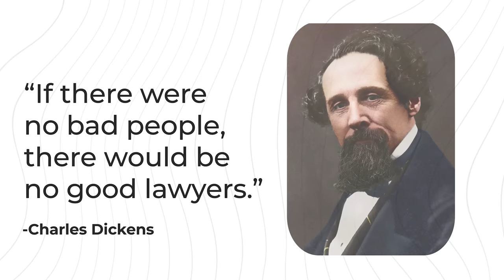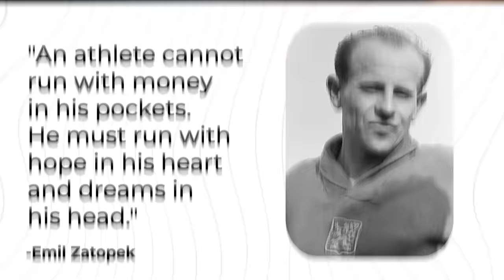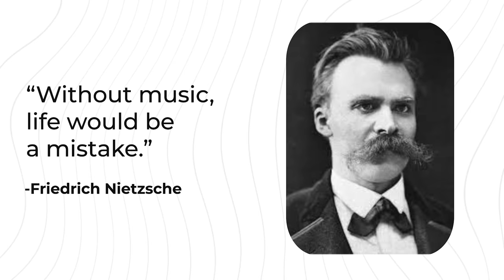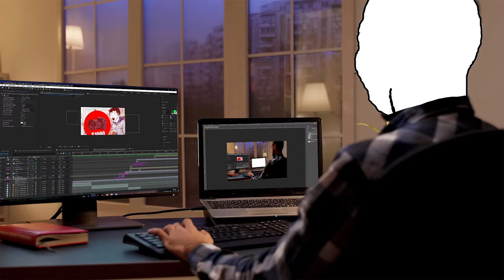Top 10 MOST DESIRABLE Careers